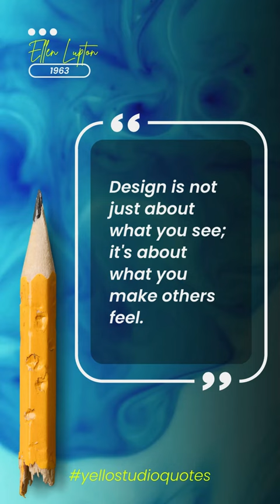Design is not just about what you see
"Design is not just about what you see; it's about what you make others feel."
by. Ellen Lupton

Positive (loop ver.2)